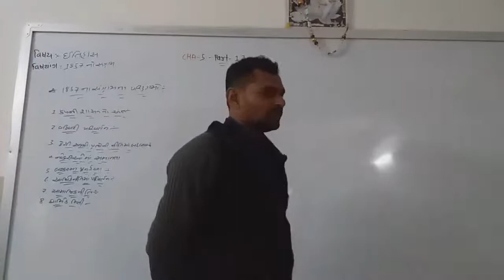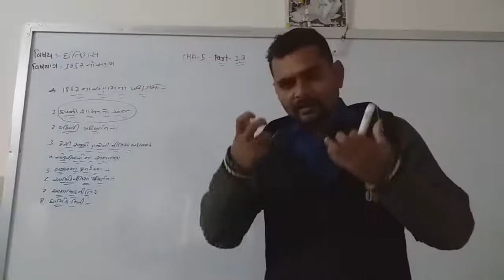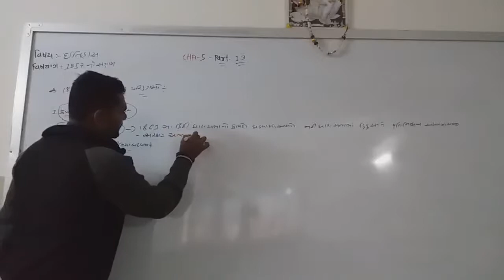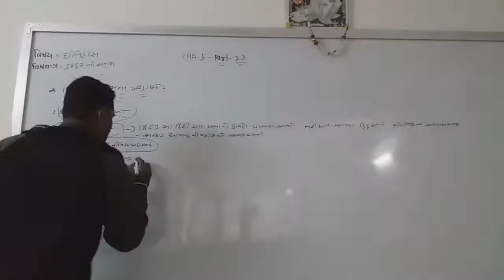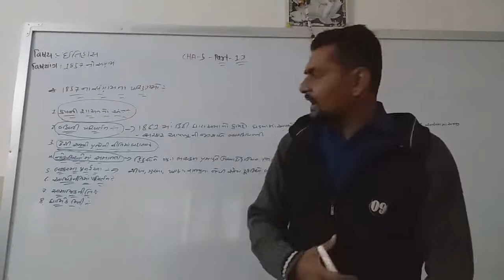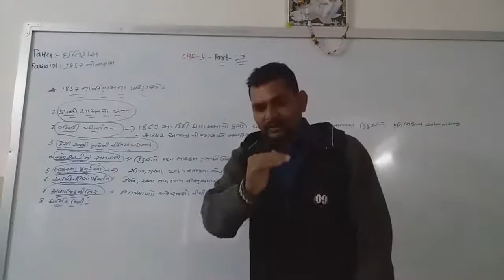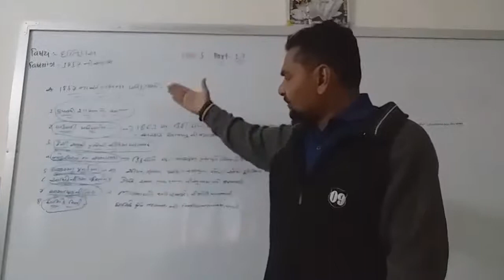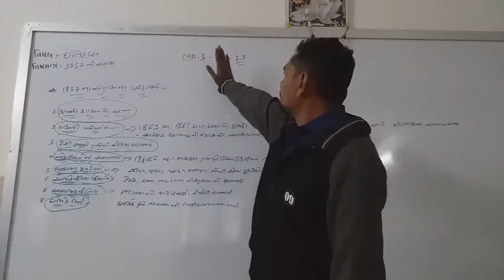STD -12.ARTS // Sub - HISTORY // CHA - 5 //PART -13//